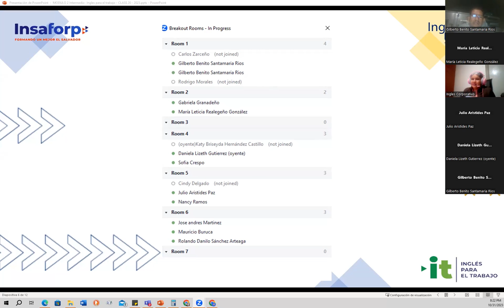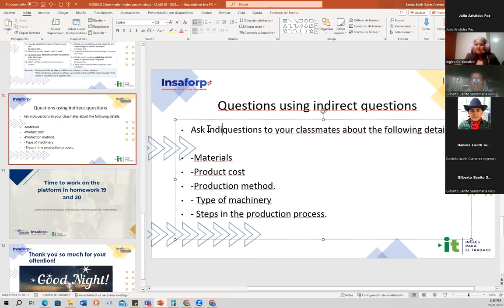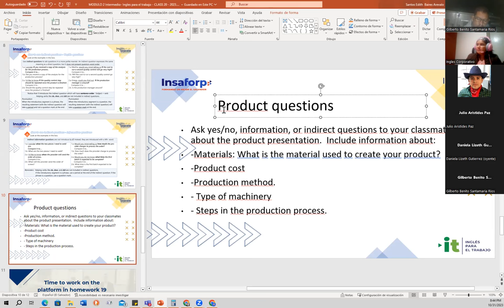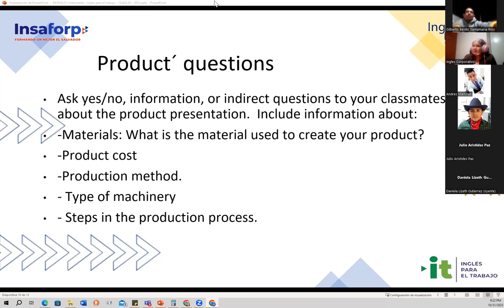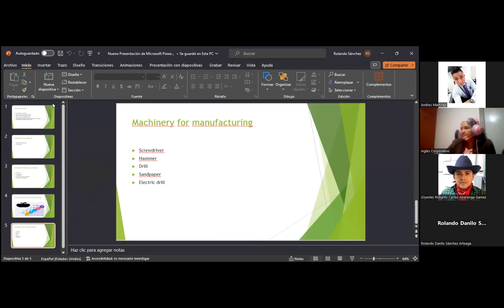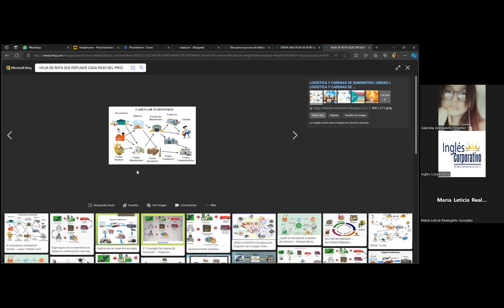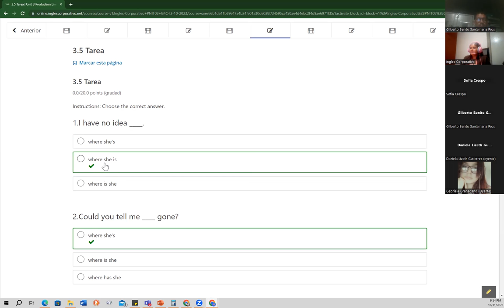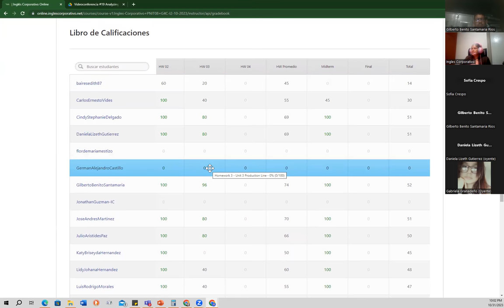Session 20- 10/31/2023- AC29750-0042-2023- Baires- Unit 3 review product and review.